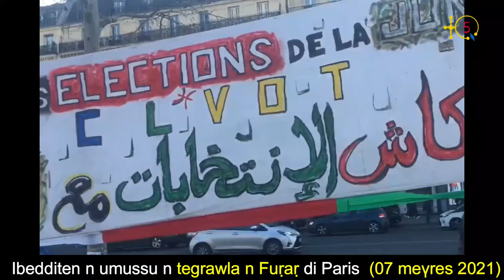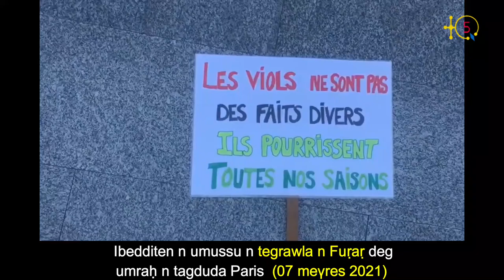Rassemblement du MAK-GPK et ceux du mouvement de contestation du Dimanche 7 mars 2021 à Paris.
Rassemblements du Dimanche 7 mars 2021 à Paris